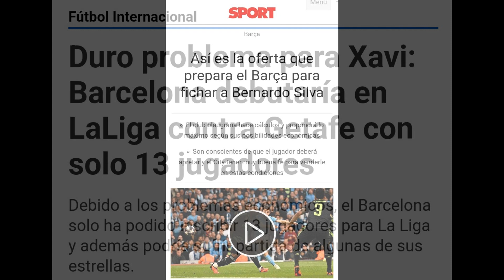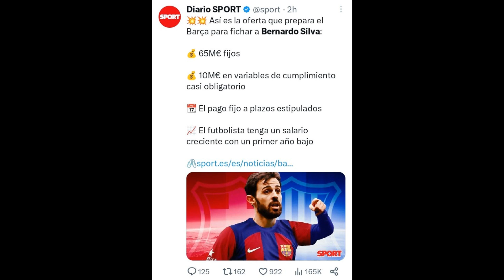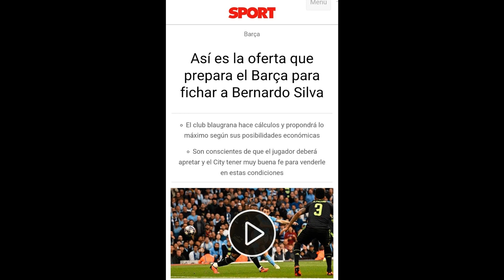🚨 RIDÍCULO MUNDIAL DEL BARÇA CON BERNARDO SILVA ESTANDO EN LA RUINA Y CON PROBLEMAS ❌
En este video hago una crítica al FC Barcelona que tiene problemas para inscribir jugadores en la liga a la espera de la palanca del Barcelona studios y quieren fichar a Bernardo Silva por 75 millones.